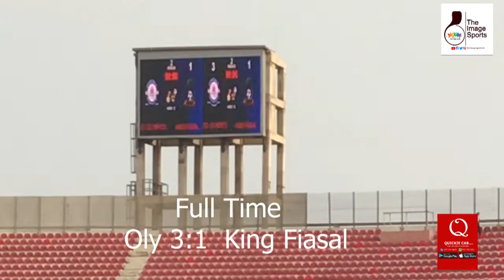OLYMPICS 3:1 KING FIASAL